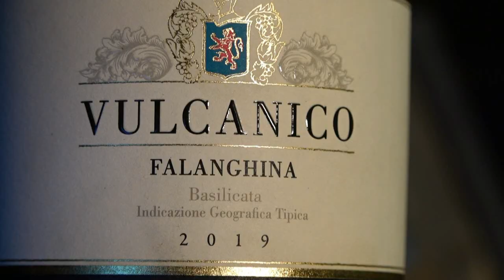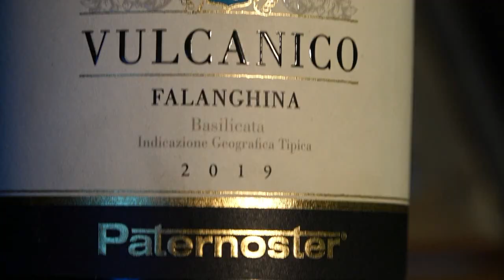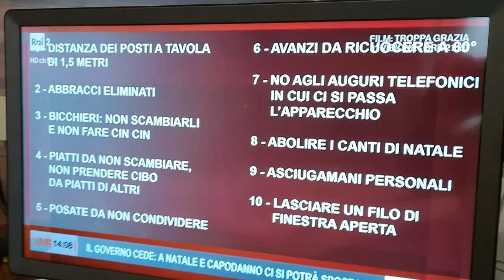Natale 2020. Natale di mer...avigliose sorprese !!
Io e Franco l'abbiamo presa così. mah ! ..speriamo bene.